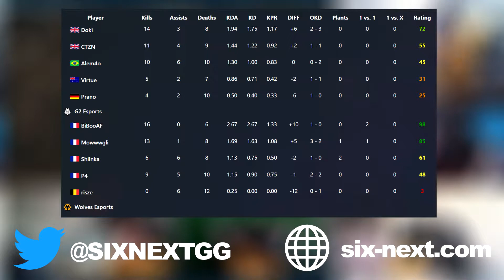GREAT GAME! G2 vs Wolves - HIGHLIGHTS - Playday 1 - EUL 2022 Stage 2 - R6 Esport